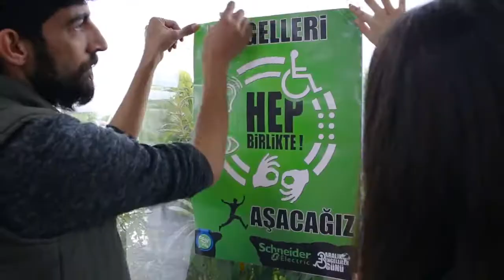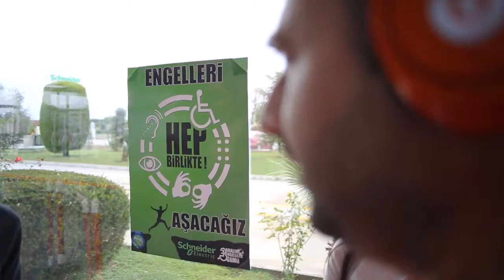Schneider Electric Sosyal Sorumluluk Projesi